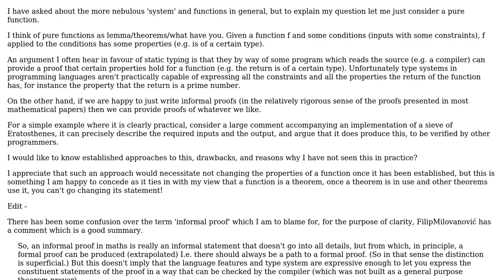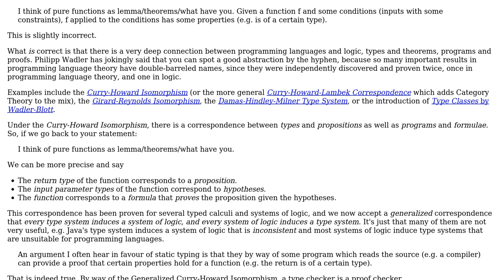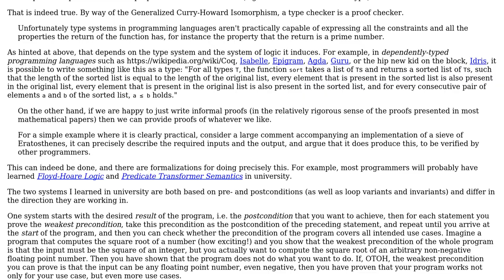Are there established approaches to providing informal proofs of properties a function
Software Engineering: Are there established approaches to providing informal proofs of properties a function or system has?

With thanks & praise to God, and with thanks to the many people who have made this project possible! | Content (except music & images) licensed under CC BY-SA | Music | Images & others | With thanks to user JustSomeGuy user Jorg W Mittag and the Stack Exchange Network Trademarks are property of their respective owners. You are responsible for your own actions.